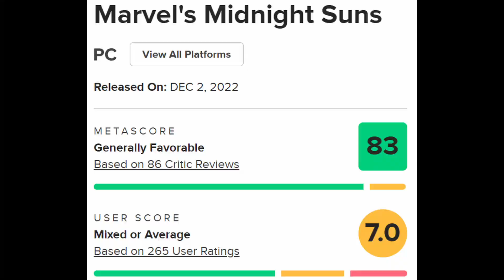Free Game Weekly Review - Marvel's Midnight Suns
Marvel's Midnight Suns is free on the Epic Games Store until June 13th 2024.
Check back here for regular uploads on other games that are free to download for a limited time.